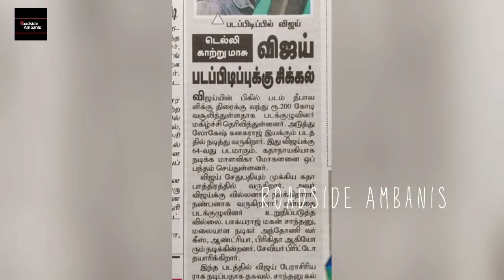தளபதி 64 திரைப்படத்தின் எந்த சிக்கலும் இல்லை | Due to Climate Change Shoot Getting Little Delay |T64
இன்றைய தினத்தந்தி செய்தியில்
தளபதி 64 திரைப்படத்தின்
எந்த சிக்கலும் இல்லை
தினசரி காலை 8 மணிக்கு படப்பிடிப்பு தொடங்கும் இப்பொழுது
டெல்லியில் காற்று மாசு காரணமாக ஒரு மணி நேரம் தாமதமாக படப்பிடிப்பை தொடங்க உள்ளது...